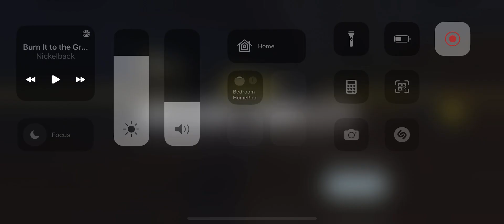Squad win 🏆 with Yolo & @AntiY2 | 10-21-2022